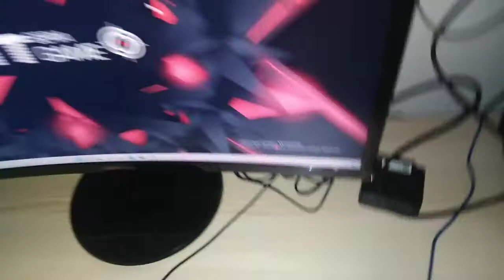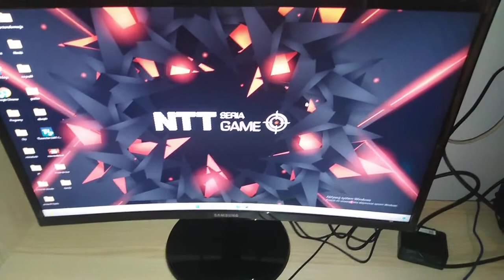Mój nowy monitor za 650 zł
A oto mój nowy monitor i jak podoba wam się?
Jeśli ci się podobało zostaw suba, łapkę i komentarz :)